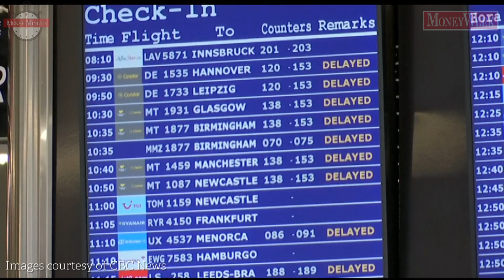Money Minute - Tuesday 24 September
Today, we look at German business confidence, American consumers, and TUI.